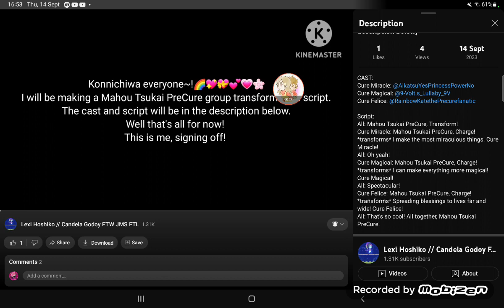Cure Magical's Lines for